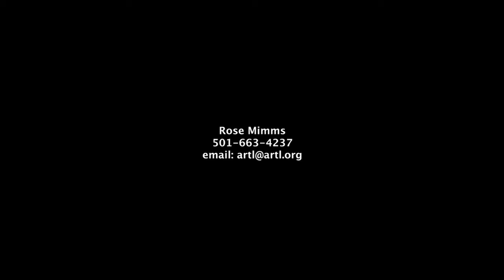Memorial Planned Honoring Babies Killed in Abortion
A memorial will take place in Little Rock this week honoring babies killed in abortion.